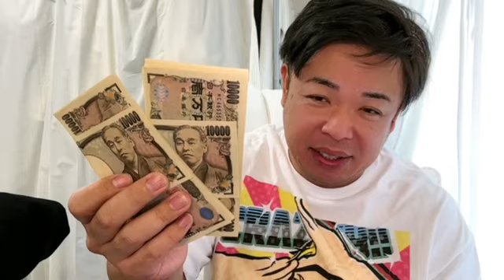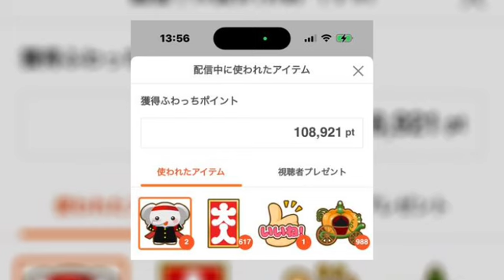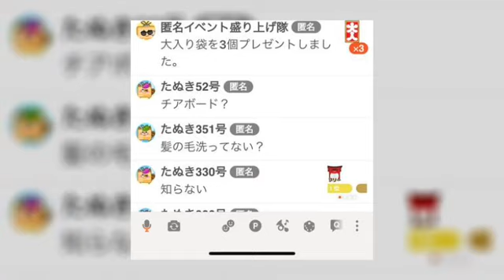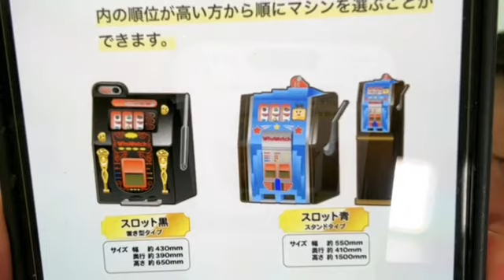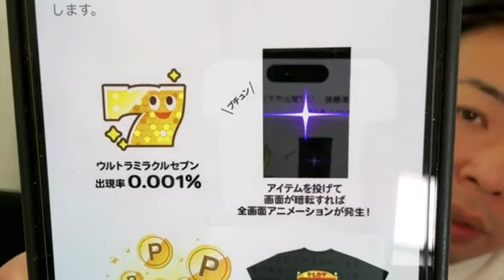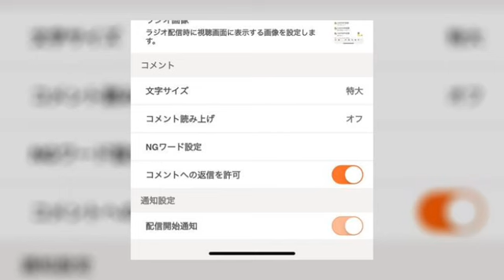お騒がせしました ぱるぱる・みつ